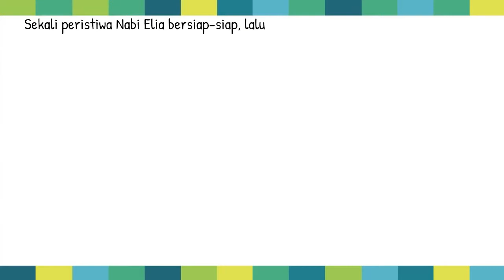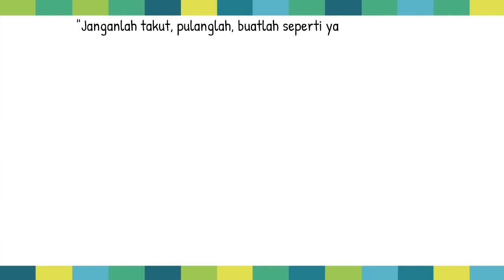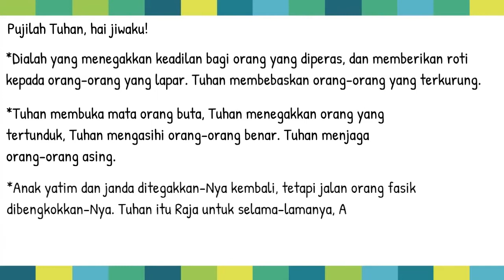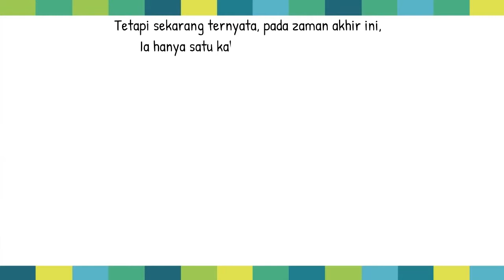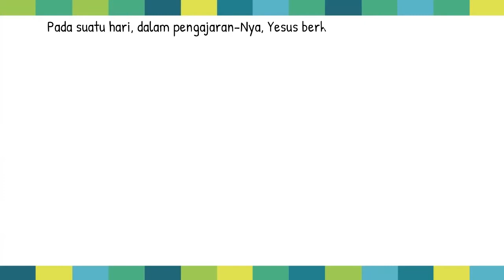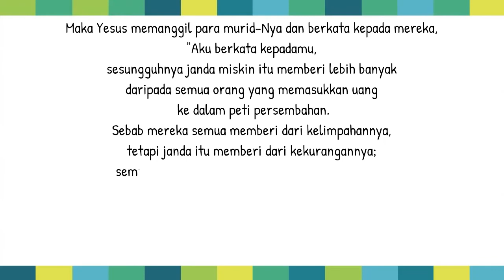[CATUR] Bacaan Liturgi 7 November 2021